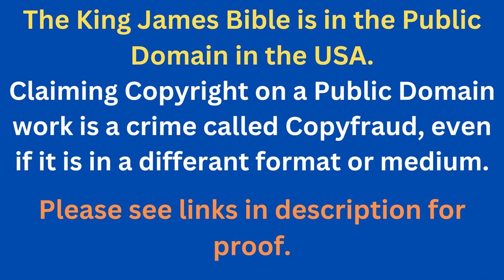Through The Bible In A Year - Day 340- Bible Reading Plan KJV -Shining The Light Ministries -Day 340